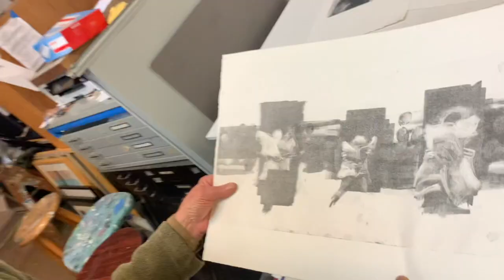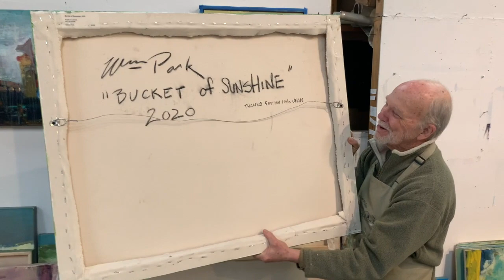IN THE STUDIO WITH William Park, Painter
“There’s no replacement for just painting,” says William Park. “If it works, great. Go on and paint. If it doesn’t, great. Go on and paint.” Park has been a fixture in Portland’s visual art scene for three decades. A prolific, intuitive artist, he uses unrehearsed abstract brushstrokes to trigger unexpected moments on canvas that he compliments with a master draftsman’s skill. His paintings and prints echo the real world of human figures, crashing ocean waves, bowls, birds and more, while at the same time flowing with spontaneity.

In this interview, we toured his beautiful studio and talked about big things—from what he does when he’s stuck on a painting to a major life-altering event from which he is still recovering.

Park’s next solo show, "Unbounded," opens April 6, 2023, at Laura Vincent Design and Gallery, Portland. Find more of his work here: